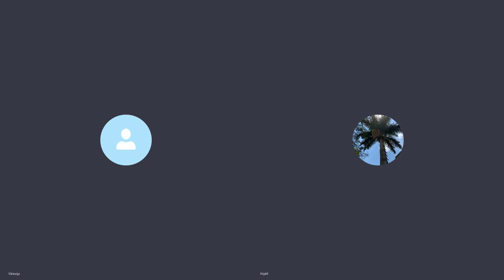Kaunas#siaubo#filmas#žveris#satanistu#ritas vorai demonai destruktyvus dažniai psichikos griovimas